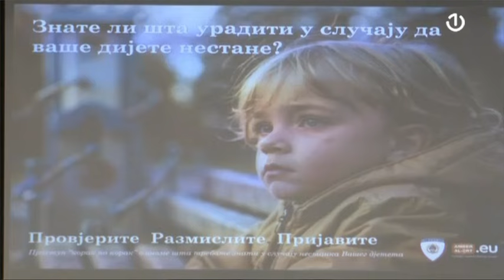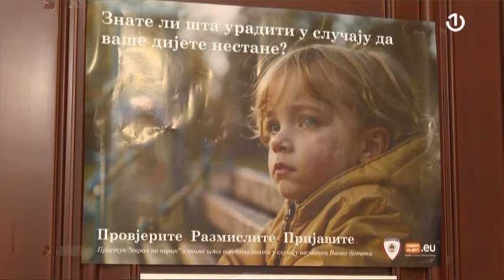Kako će funkcionirati sistem "Prtonađi me"?